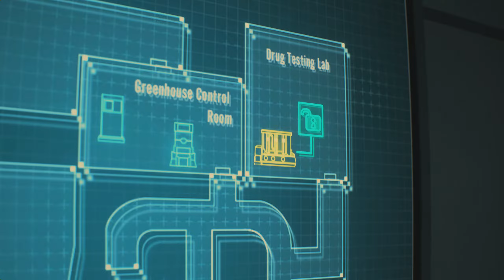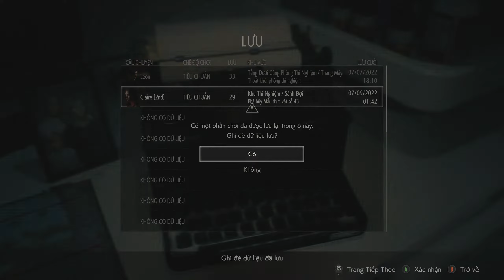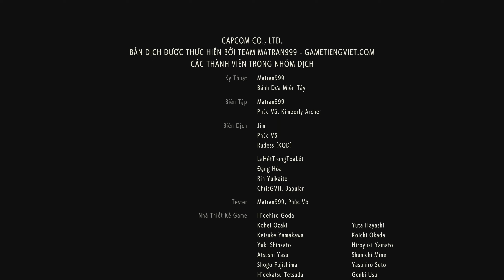(Việt Ngữ) Resident Evil 2 Remake - Claire - Tập cuối: Thoát khỏi Raccoon City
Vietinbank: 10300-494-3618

Sau những biến cố xảy ra trong Resident Evil phiên bản đầu tiên, T-Virus đã bắt đầu lây lan ra nhiều khu vực. Hầu hết dân cư ở khu vực Trung Tây Mỹ - Raccoon City đã bị loại virus ghê rợn này biến thành những xác sống vô hồn. Leon S. Kennedy trong vai trò một sĩ quan cảnh sát vừa nhận việc tại trụ sở cảnh sát Raccoon ngay trong ngày đầu tiên đi làm, đã phải đối mặt với những người đồng nghiệp “đặc biệt” là những xác sống đang quanh quẩn khắp nơi trong trụ sở.

Tại đây Leon đã gặp Claire Redfield, một sinh viên đại học đang cố tìm kiếm người anh trai của mình là Chris. Tuy nhiên sau một hồi điều tra, cả hai biết được tất cả cảnh sát trong trụ sở hầu như đã bị giết và Chris đã lên đường đi điều tra trụ sở Umbrella tại Châu Âu.

Cả 2 quyết định chia nhau ra để tìm kiếm những người còn sống sót cũng như cách để thoát khỏi thành phố. Trong khoảng thời gian này, Claire đã gặp được một cô bé là Sherry Birkin đang chạy trốn sự truy đuổi của một sinh vật lạ nào đó. Còn với Leon, anh đã gặp một cô gái đó là Ada Wong, vốn đang đi tìm người bạn trai có tên John của mình - là nhà nghiên cứu cũng thuộc tổ chức Umbrella tại Chicago.

Diễn biến vụ việc trở nên gây cấn hơn khi Leon phát hiện ra rằng giám đốc sở cảnh sát nơi anh đang làm việc, đã dung túng cho những hành động phi pháp của Umbrella. Hơn nữa vẫn còn một loại virus mạnh hơn cả T-Virus, có sức huỷ diệt trên diện rộng với tên gọi G-Virus vẫn đang được nghiên cứu và bào chế nhằm giúp Umbrella thực hiện những ý đồ đen tối của tổ chức này. Vậy liệu cuối cùng Leon, Claire có tìm cũng như ngăn chặn được loại Virus mới kia hay không? Kết cục của họ sẽ như thế nào? Và liệu có thật sự tồn tại lối thoát trong thành phố? Cùng khám phá ngay trong Resident Evil 2 nhé.